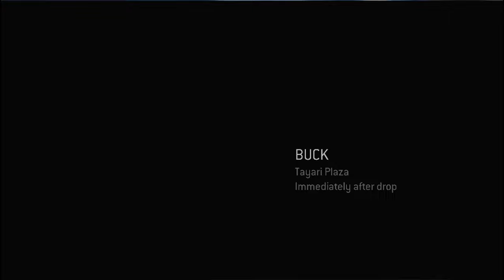Halo 3 ODST Mission 2: Tayari Plaza - Fight Your Way Through the Covenant!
In this action-packed mission of Halo 3 ODST, you'll find yourself in the heart of Tayari Plaza, fighting against the Covenant forces that have invaded the city. As an ODST soldier, you'll need to use all of your skills and weapons to defeat the enemy and protect the civilians. Explore the city streets, take cover behind buildings and cars, and engage in intense firefights against the Covenant troops. Complete the mission and prove that you're a true hero of the UNSC!